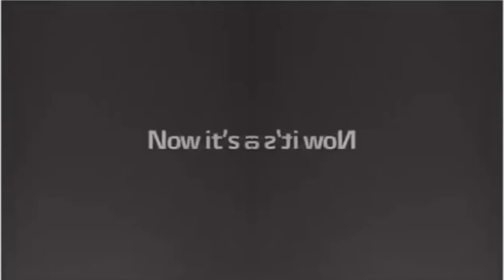REUPLOAD Full Best Animation Logos Enchanced With CoNfUsIoN